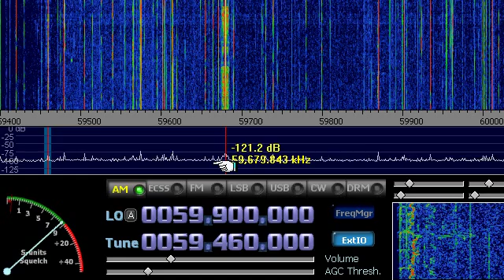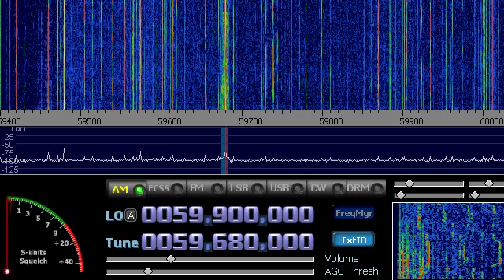Noxon DAB Stick als Kurzwellen-SDR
Ein Noxon DAB-Stick wird mit HDSDR als Software Defined Radio verwendet. Ein 50-MHz-Mischer am Eingang setzt Kurzwelle in den Empfangsbereich.